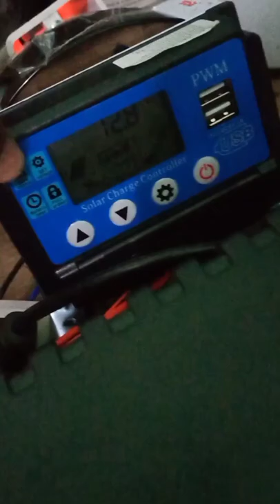Hybrid Offgrid DIY Solar Set-up